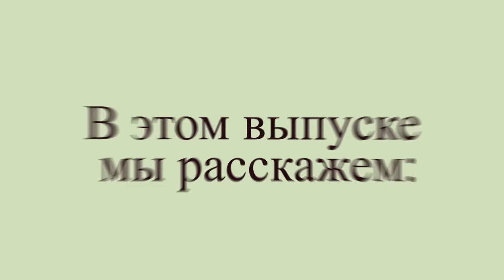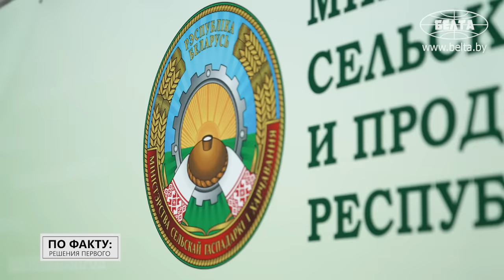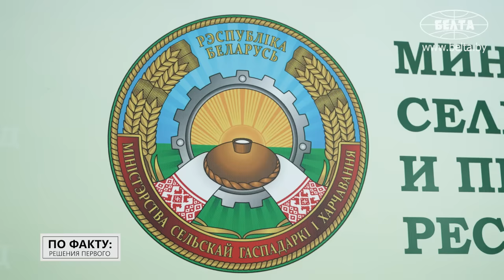Лукашенко: Горечь должна уйти! Лишняя не должна быть! // Спаржа, фундук, виноград: КЛИМАТ меняется?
[ENG SUB] Как сильно поменялся климат в Беларуси за 20 лет? Белорусские арбузы: какие ещё новинки отечественного сельского хозяйства появились на прилавках? Проблема возвратных морозов: как с этим бороться? Обо всём этом и не только смотрите в новом выпуске проекта "ПО ФАКТУ: РЕШЕНИЯ ПЕРВОГО".

00:00 Лукашенко: Мы с тобой деревенские люди! Знаем, как это делается! // Салат "Молодость"!

00:56 Анонс;

01:40 Лук в Беларуси в промышленных масштабах начали выращивать только 20 лет назад! Что делали с нехваткой?

02:10 Лукашенко: Лук покупали чёрт знает где!

02:44 Выращиваем по учебнику! Какой урожай лука в Беларуси в наши дни?

03:21 Какие области в топе по выращиванию лука?

03:44 Сотня сортов! Как отбирали допустимые?

04:03 Климат меняется! Сельское хозяйство адаптируется?

04:21 Лукашенко: Остановимся – затопчут те, кто следом идёт!

05:18 Фермеры выращивают спаржу в Беларуси! Какой спрос в стране?

05:47 Еда категории "суперфуд"! Чем полезна спаржа?

06:13 Как хранят спаржу?

06:52 Два урожая в год! // Эксперименты с артишоками;

07:10 "Осень у нас уже тёплая!" // Чего боятся артишоки?

07:31 Хорошо забытое старое! // Какие орехи выращивают в Беларуси?

08:12 Сад на 60 гектар! Когда ждать белорусский орех на полках магазинов?

08:47 Опыт выращивания пекинской капусты! Теперь растёт и в Беларуси?

09:17 Белорусский виноград! В чём нюансы выращивания?

10:19 Возвратные морозы убивают урожай! Селекционеры ищут решение?

10:51 Лукашенко: Сегодня живёте южнее Киева! Что вы будете высевать?

12:07 10 лет назад об этом и не думали! Кукуруза на севере страны: какие успехи?

13:00 Лукашенко: Это наше, белорусское! Мы нормально кормим наших людей!